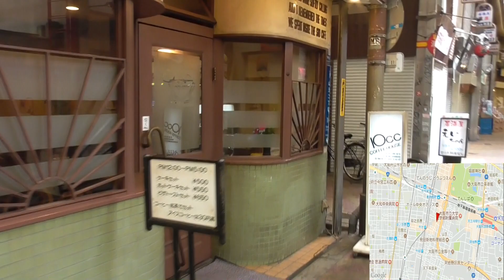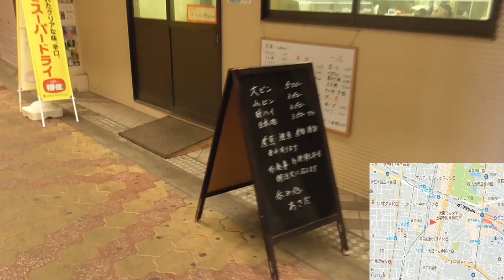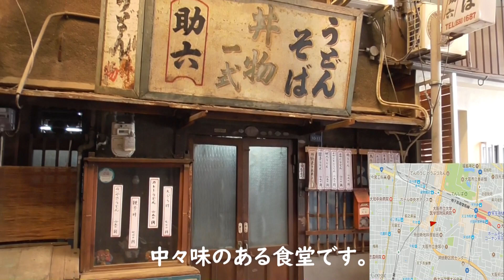【商店街探訪】 西成 山王市場通商店街 動物園前一番街 大阪市 西成区 太子 山王 飛田新地 南海高野線 阪堺電車 今池 じゃりン子チエ 商店街 大阪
2018年4月撮影
山王市場通商店街と動物園前一番街
阪堺電車 今池駅、東
地下鉄 動物園前、南
南海 新今宮駅、南東。
大阪の風俗街、飛田新地にごく近い商店街。